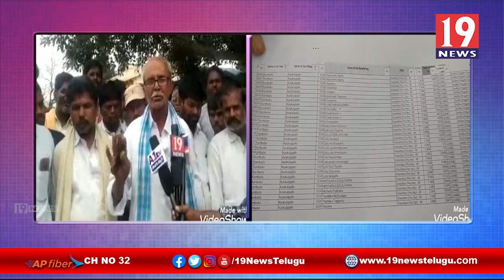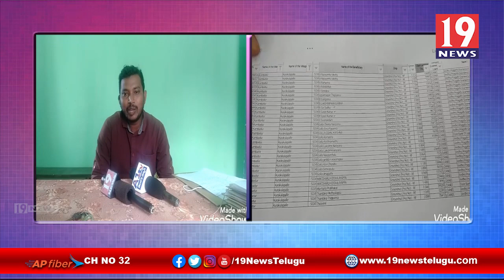అర్హులైన రైతులకు పంట బీమా చెల్లించాలని తహసిల్దార్ కార్యాలయం మరియు బ్యాంకులను ముట్టడించిన రైతు సంఘాలు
అర్హులైన రైతులకు పంట బీమా చెల్లించాలని తహసిల్దార్ కార్యాలయం మరియు బ్యాంకులను ముట్టడించిన రైతు సంఘాలు - అనంతపురం జిల్లా కంబదూరు | 19 Newstelugu